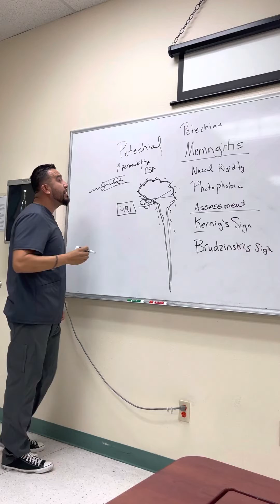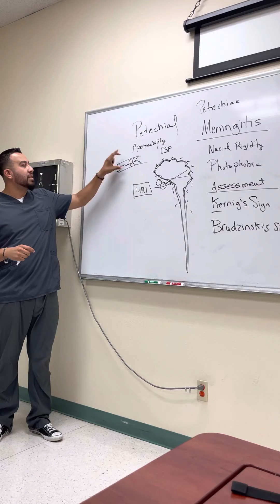Learn NCLEX Now: Meningitis Part 2